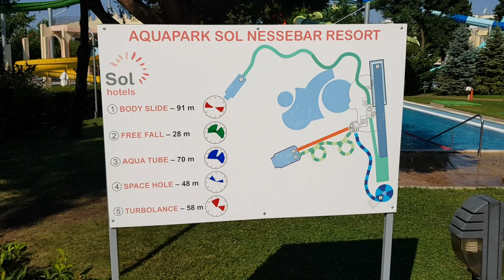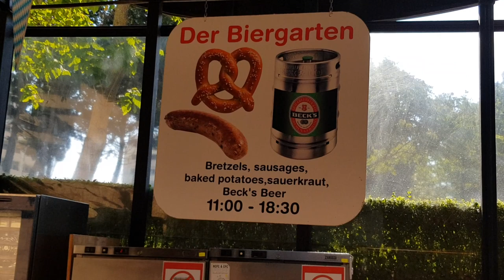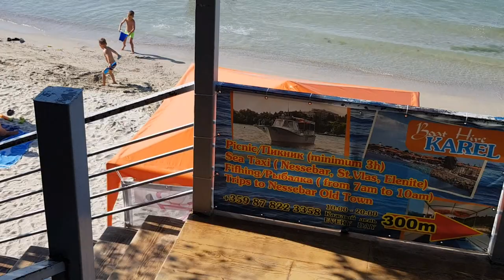Обзор отеля Sol Nessebar Palace. стоит ли ехать?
Приобрести тур в Болгарию и другие страны можно на сайте . Турагентство «ТурТревел» - проводит подбор выгодных туров по соотношению цена/качество – ПОЗВОНИ УБЕДИСЬ – 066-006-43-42 – СЕРВИС ПОДБОРА ВЫГОДНЫХ ТУРОВ